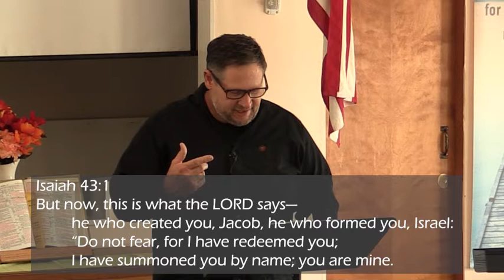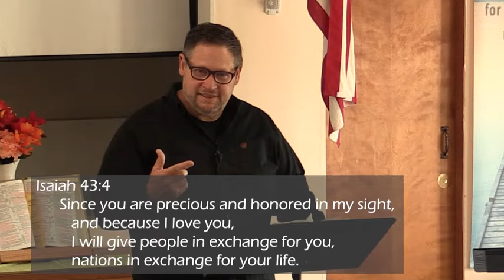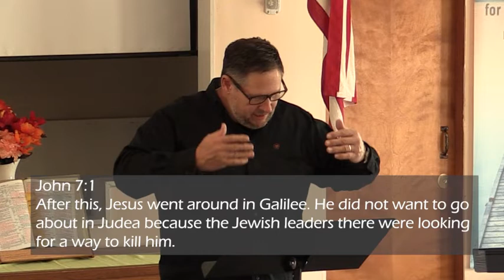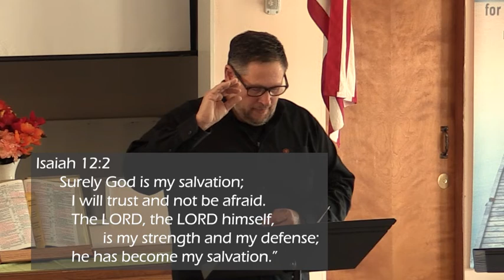Jesus at Sukkot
Pastor James Maze
John 7:1-42